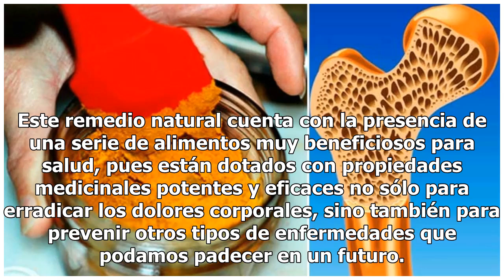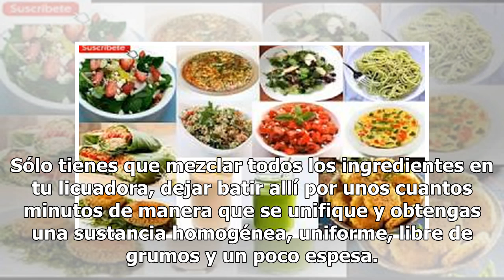Si te duelen los huesos, rodillas o articulaciones es porque no has probado este remedio curativo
La mayoría de las personas piensan que los dolores articulares aparecen por la edad, pero esto no siempre es así. Nuestro estilo de vida tiene que mucho que ver con el origen de la dolencia articular y muscular, ya sea porque se vive con demasiado estrés, cargando mucho peso o alimentándose de una m...